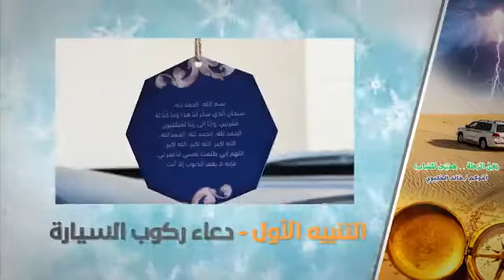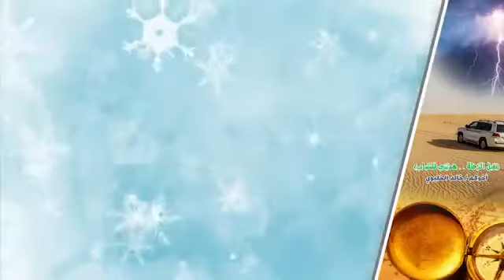وصايا لهوات الرحلات البرية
وصايا لهوات الرحلات البرية للشيخ خالد الخليوي - ٢٠٢٠ م